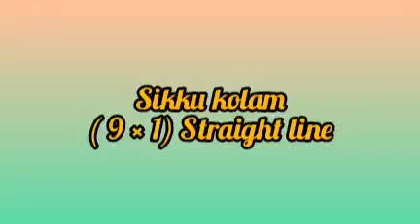Beginners Simple Sikku kolam with 9 dots and Rangoli with 5 dots